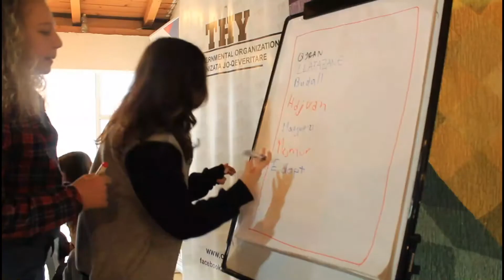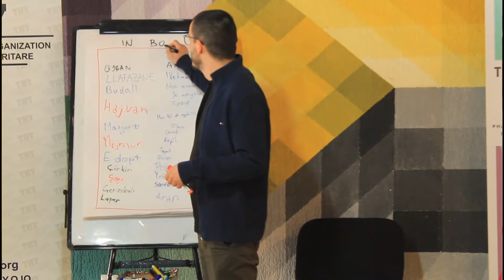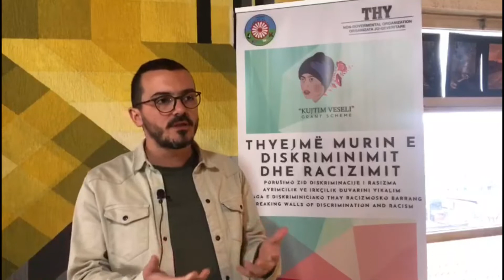STORY: Adikergyona o traynipya vash diskriminipe thay racizmo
O diskriminipe thay racizmo, egzistinla ani Kosova. Phanglo akaleya, o NGO "Durmish Aslano" ano partneriteti e Ojq Thy implementinla o proyekto "Phaga e diskriminaciyako thay racizmosko barang" kova isitov phikodendo kotar Voice of Roma, Ashkali and Egyptians, ano kuadri e grantenga skemako vash o Kuytim Veseli.

YouTube Chanell : Radio Romano Avazo